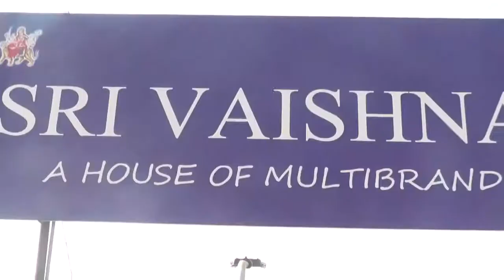VAISHNAVI CARS/MADHAPUR/HYDERABAD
VAISHNAVI CARS